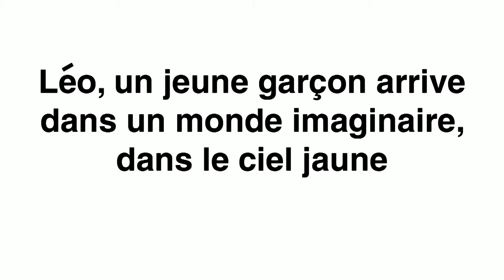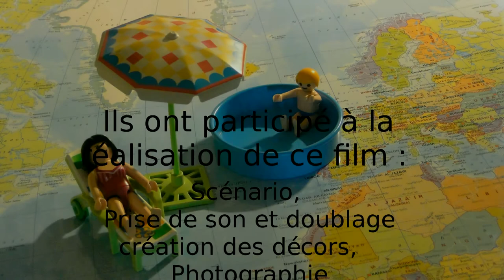Le monde imaginaire projets hocus pocus Banzai Le monde des possibles liege 2014 albanais